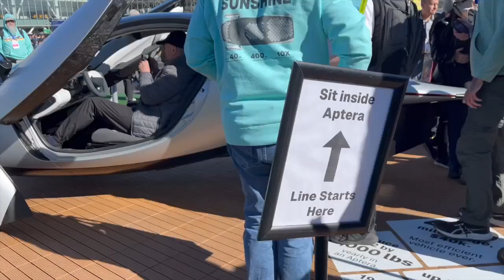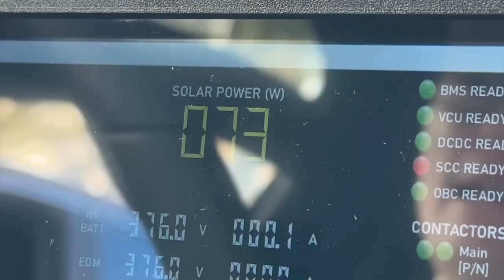Catching rays in a solar-powered car at CES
Channel 13 caught up with a Las Vegas local waiting in line to sit inside a vehicle that runs on the sun. Aptera Motors and other sustainably-minded companies are in town this week at CES.